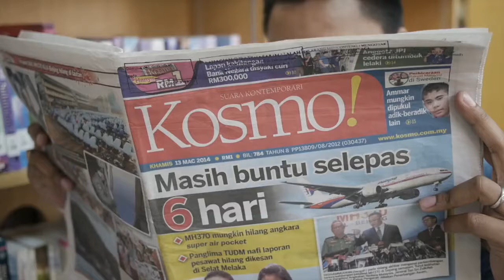[Filem Tunas] Allah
Filem pendek yang dihasilkan semasa Bengkel Filem kendalian Mustafa Davis & Razeef di Pusat Komuniti TTDI pada 13 Mac 2014.

Dihasilkan oleh Firdaus Ariff, Hafiz Latiff & Sayidah Mu'izzah Kamarul Shukri.

Single sequence shot film as assignment during Filmmaking Workshop conducted by Mustafa Davis & Razeef.

Made by Firdaus Ariff, Hafiz Latiff & Sayidah Mu'izzah Kamarul Shukri.